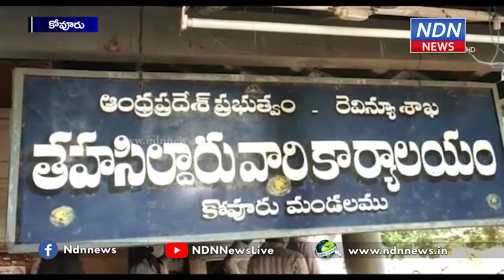అనుమతి ఇవ్వండి.. లేదంటే.. జగన్ సర్కారు డౌన్ డౌన్.. - NDN News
వినాయక చవితి ఉత్సవాలకు అనుమతి ఇవ్వాలంటూ బీజేపీ నాయకులు కోవూరు తహసీల్దార్ కార్యాలయంలో ఎదుట ఆందోళన చేశారు. కోవూరు తహశీల్దార్ కార్యాలయం వద్ద జగన్ సర్కారు డౌన్ డౌన్ అంటూ నినాదాలు చేశారు. గణేష్ ఉత్సవాలకు అనుమతులు ఇవ్వాలని డిమాండ్ చేశారు. అనంతరం అధికారులకు వినతిపత్రం అందజేశారు.